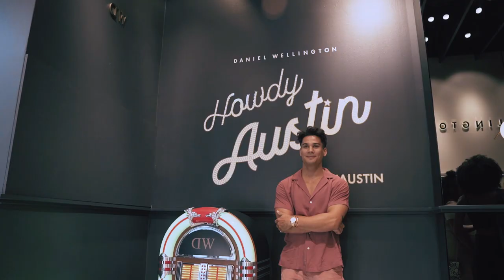Meet and greet with Drew Ray Tanner - Daniel Wellington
Howdy Austin! We've hosted a meet and greet with our global face Drew Ray Tanner in our Austin store.

To celebrate the opening of our first storefront in Austin, Texas and the launch of our Iconic Link watch, we invited influencers, local press and DWMoments campaign face Drew Ray Tanner to join us for two days of great food, community and conversation with a true introduction to all things Daniel Wellington!

Attendees:
Travis White
Danielle Carolan
Jeffrey Gala
Ciara Anderson
Kekoa MacArthur
Chandler DeHart

A modern take on a classic design, the Iconic Link is the long awaited and much anticipated revelation behind three years of meticulous craftsmanship and design. The new Iconic collection by Daniel Wellington continues  the brand’s founding principles of creating timeless and elegant, yet expressive pieces.

The Iconic Link features a luxurious metal bracelet with three-piece links; each segment is comprised of solid steel, individually crafted pieces in an elegantly tapered form, ensuring a seamless transition from case to clasp.